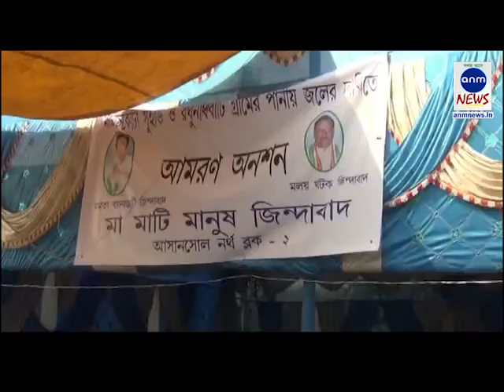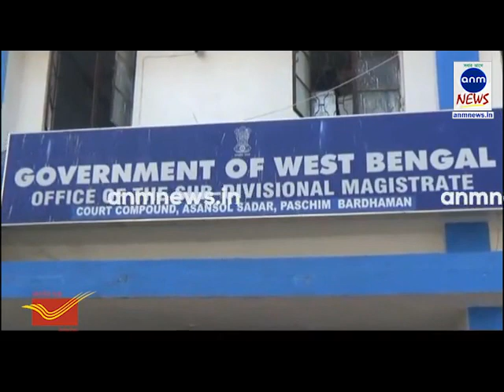পানীয় জলের দাবিতে আমরণ অনশন আজ দ্রুত জল দেবার প্রতিশ্রুতিতে উঠলো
এএনএম নিউজ,আসানসোল:আসানসোলের মরিচকটার গ্রামবাসীরা  দীর্ঘ ১৭ দিনের পানীয় জলের সমস্যার জেরে যে আমরণ অনশনে বসে ছিলেন তৃণমূল নেতা উৎপল সিনহা... শনিবার সেই অনশন শেষ পর্যন্ত প্রত্যাহার করে তারা। এদিন শরবত পান করিয়ে ভাঙলেন এম.আই .সি. পূর্ণশশী রায় এদিন তিনি বলেন, গ্রামের জলের সমস্যা দূর করতে পুর নিগমের ও স্থানীয় প্রশাসনের সাথে আলোচনা করা হয়েছে... খুব জলদিই গ্রামে জলের সমস্যা দূর হবে... তবে যতদিন না গ্রামে জলের অল্টারনেটিভ কানেকশন এর বেবস্তা হচ্ছে ততদিন পুরনিগমের পক্ষ থেকে গ্রামে যত পরিমান জল দরকার... তা দেওয়া হবে... পূর্ণশশীবাবুর দেওয়ায়  প্রতিশ্রুতি এই আমরণ অনশন উঠলো...